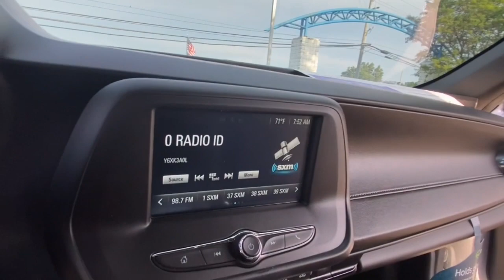2016 Chevrolet Camaro Lake Orion, Rochester, Oxford, Auburn Hills, Clarkston, MI 714623A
Silver Ice Metallic Used 2016 Chevrolet Camaro 1LT available in Lake Orion, Michigan at Wally Edgar Chevrolet. Servicing the Rochester, Oxford, Auburn Hills, Clarkston, MI area.

6 Month / 6000 mile Bumper to Bumper Limited Warranty! Remote Start/Keyless Start Back-Up Camera MyLink Touchscreen Radio USB Port SXM Radio Bluetooth Tilt/Telescopic Steering Wheel Dual Power Seats Automatic Climate Control 18 Alloy Wheels Cruise Control Anti Theft/Security System On*Star System WiFi Hotspot Traction Control Dual & Side Impact Air Bags Tire Pressure Monitor Auto Headlight On/Off-Delay Camaro 1LT 2D Coupe 3.6L V6 DI 8-Speed Automatic RWD Silver Ice Metallic Jet Black Cloth. No Hassles at Wally Edgar! Best Cars Best Service Best Price...PERIOD!